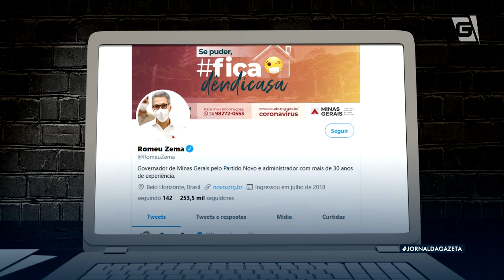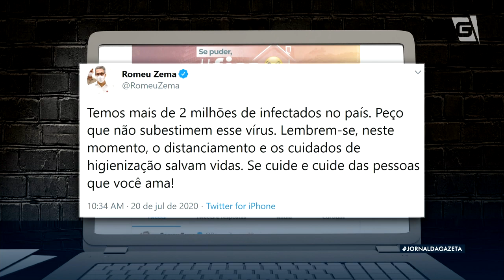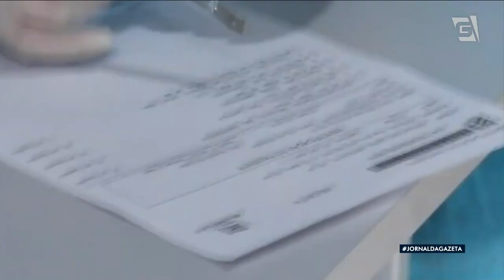Avanço da Covid-19: Brasil registra mais de 2 milhões de casos e supera 80 mil mortes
O avanço da Covid-19 pelo Brasil. São mais de 2 milhões e 100 mil casos e mais de 80 mil óbitos, por causa da doença, segundo o Ministério da Saúde. De acordo com dados das secretarias, 8 estados apresentaram alta de mortes nos últimos dias, incluindo um da região norte que, em geral, está sob controle, conforme levantamentos.